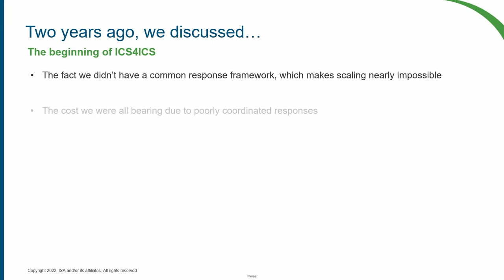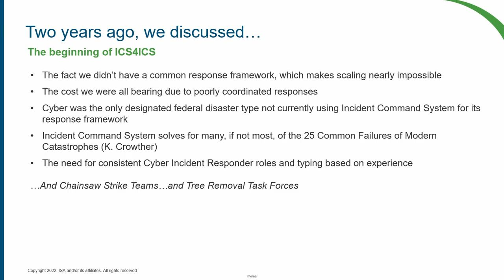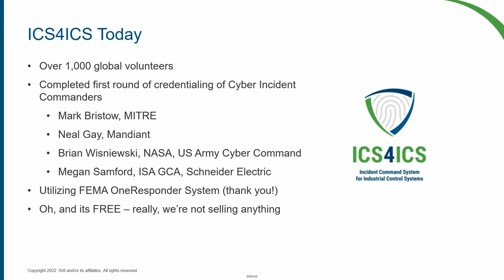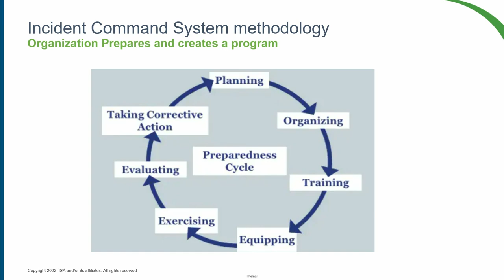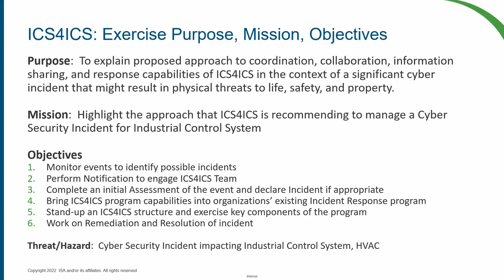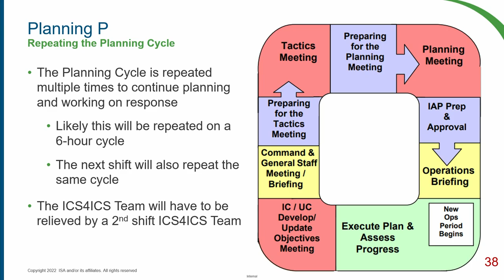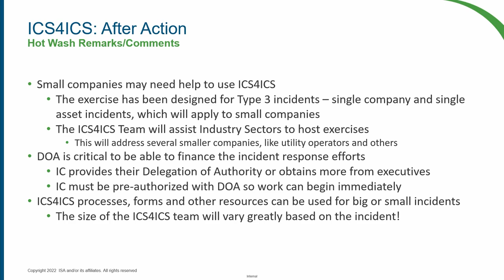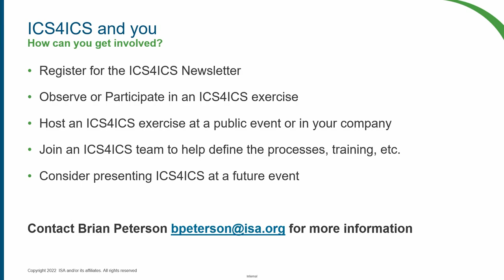ICS4ICS – Megan Samford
Megan Samford introduced the concept of Incident Command System for ICS at S4x20. In those two years, ISAGCA took up the charge of making it a reality.

In this talk Megan introduces the concept, why it is needed, and importantly the results from the first in-person ICS4ICS exercise that took place two days before this keynote. Some progress:
- over 1000 global volunteers
- first round of credentialing completed
- working hand-in-hand with FEMA/DHS
- first exercise (with forms, structure, etc) completed